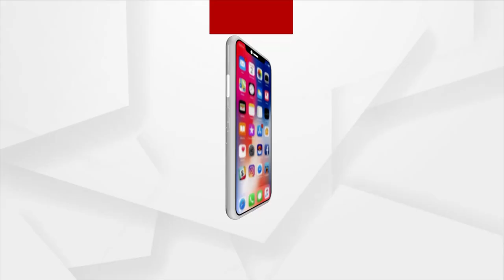Watch: Celebration Of Rath Yatra In Bahrain